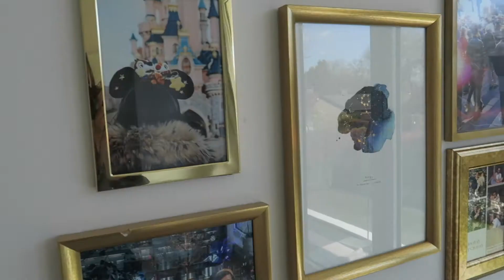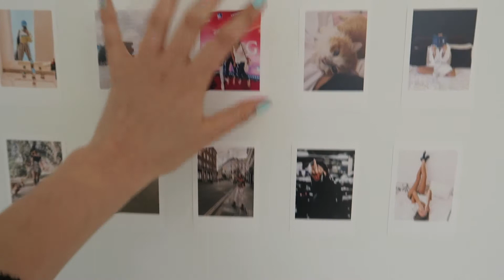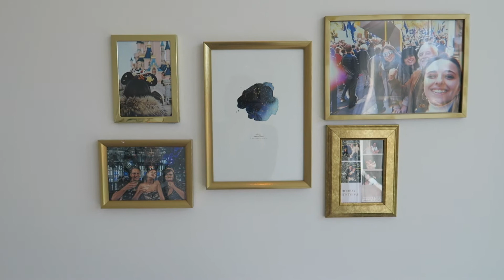ROOMTOUR 2020 😌💞☁️| Manou Cohen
Hey babes!
Eindelijk is het zover!
Mijn lang verwachte room tour!
Enjoy babes!

Hoe ziet jullie kamer eruit?

love, Manou

Hey! Wil je deel uitmaken van TeamCohen? Als je deze tag gebruikt op Twitter of Instagram kan je er zeker van zijn dat ik je kom stalken!

Mijn droom is om een professionele Youtuber te worden en alleen jullie kunnen me helpen.
Heel erg bedankt voor alle leuke reacties. Veel liefs, Manou💋